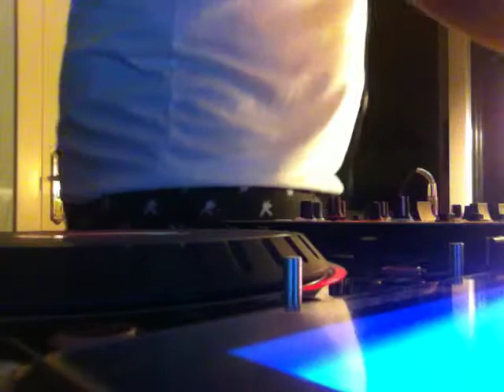CALL ME MAYBE REMIX BY DJ HORMONAS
@djhormonas MAKING NEW REMIX ABOUT THE SONG "CALL ME MAYBE"